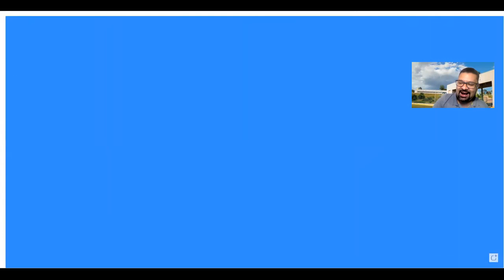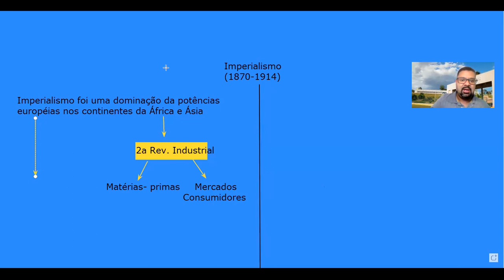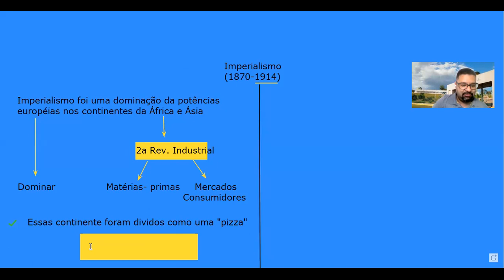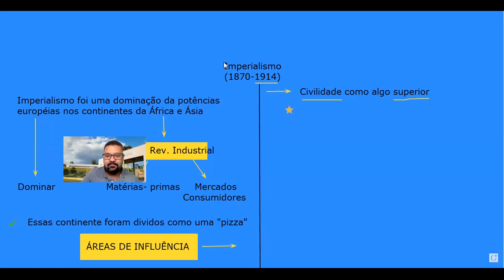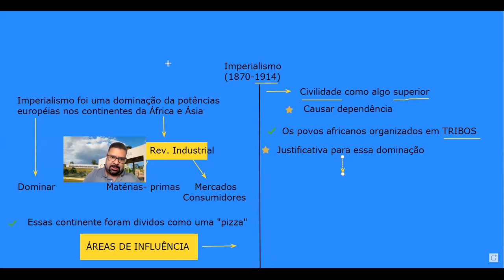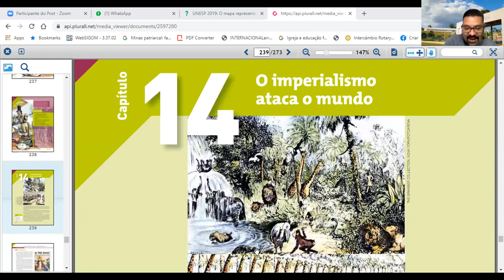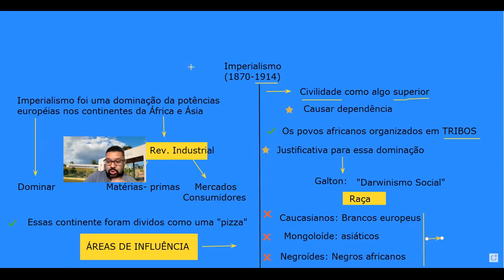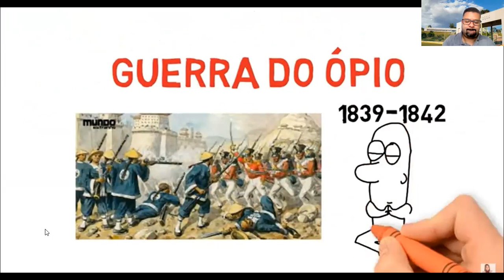1o Edificações: 29/10/2021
Decadência portuguesa e os Bandeirantes